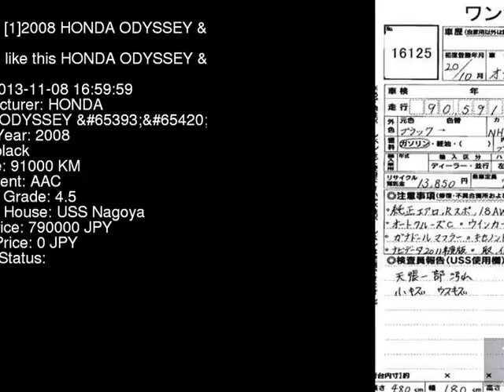2008 HONDA ODYSSEY _ RB3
the Authority on JDMs since 2007!  . Details on this car from auction in Japan